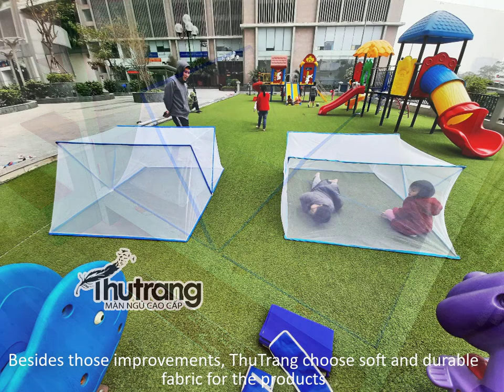FOLDABLE MOSQUITO NET MANUFACTURER & WHOLESALER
We're mosquito net manufacturer & wholesaler in Vietnam.
Our product is new, high quality, durable.